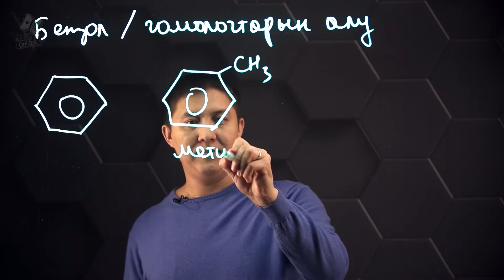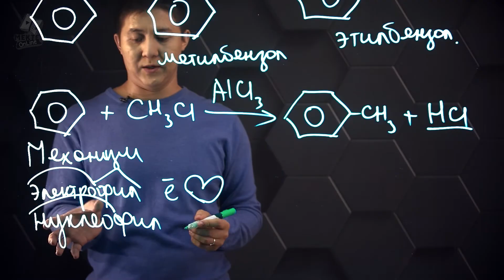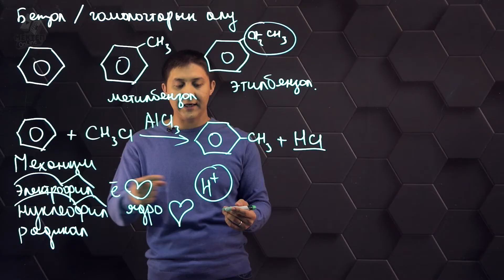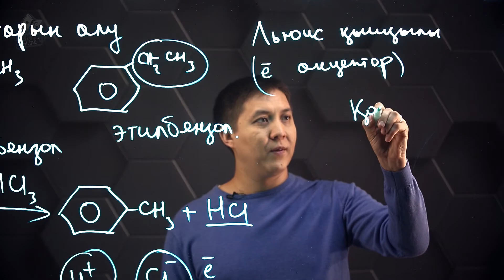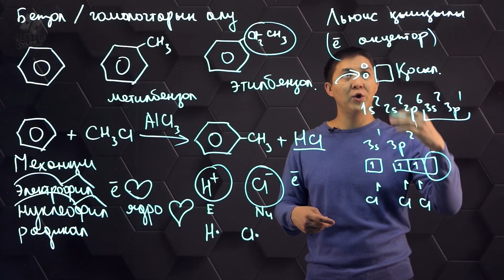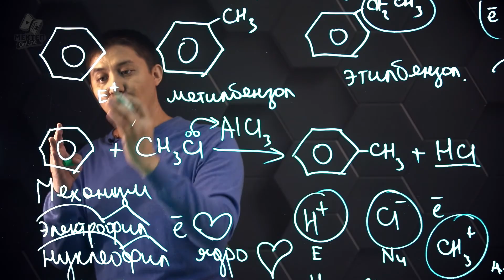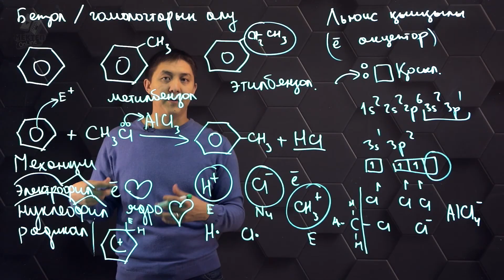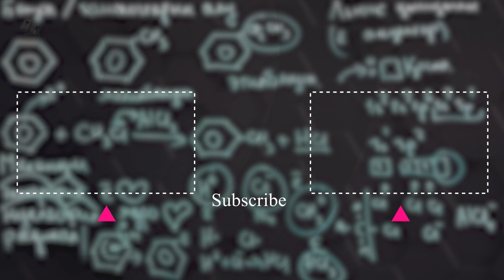Бензол және оның гомологтарын алу. 11 сынып.